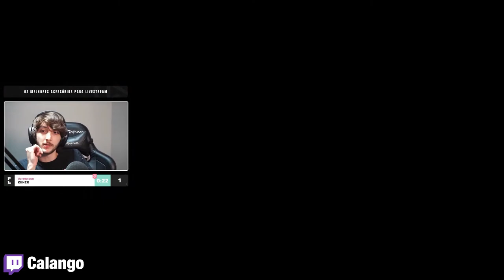YOUTUBERS REAGINDO AO DIEGO CASTILLO VS A LENDA DE 67 NO FAR CRY 6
00:00 BRKsEDU
01:39 Funky Black Cat
03:14 Calango
04:53 DMenor11
06:29 Patife